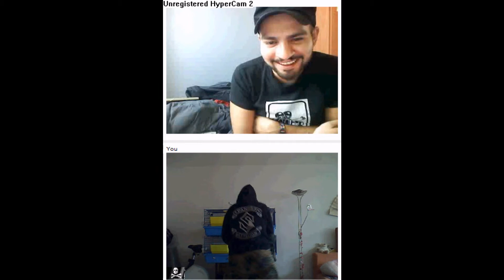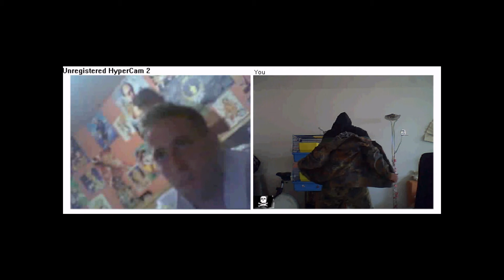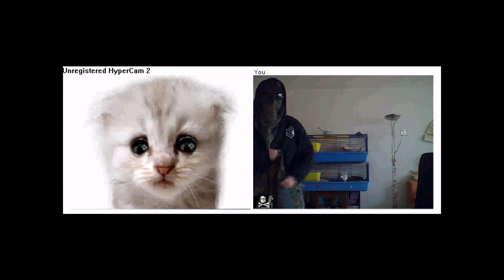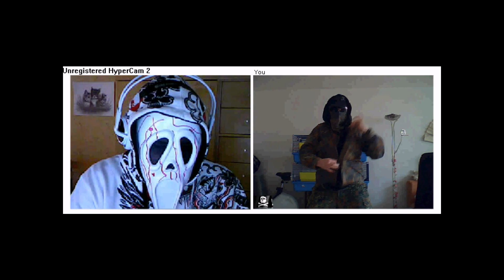German Soldier stripping on Chatroulette!!! xD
See me live on BlogTV!!